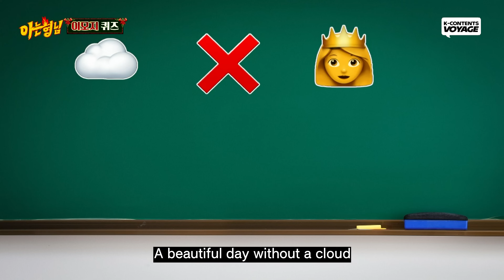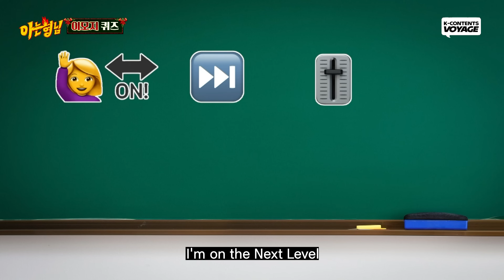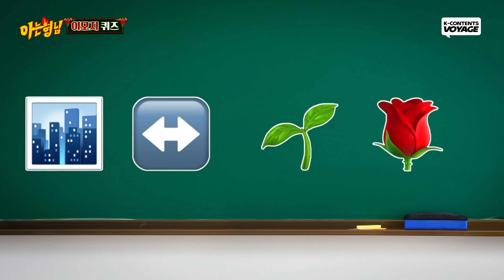[Knowing Bros] Emoji Quiz💥 Guess the Kpop Song Title